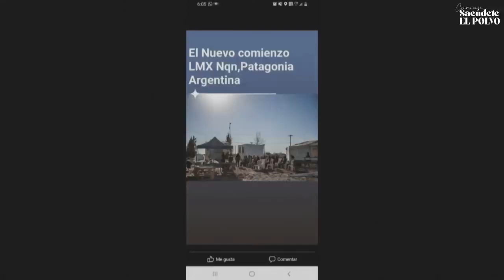Pastor Jorge Ledesma - Principios de Invasión del amor de Dios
Invasión es un mover de Dios, de su misericordia, su salvación y su gracia. Hemos visto y oído los testimonios que han sido hilados por la mano del Señor. Estamos a las puertas de milagros aún más extraordinarios ¿Te animas a creer que Dios transformará tu ciudad y tu congregación? Veremos un mover como nunca antes.